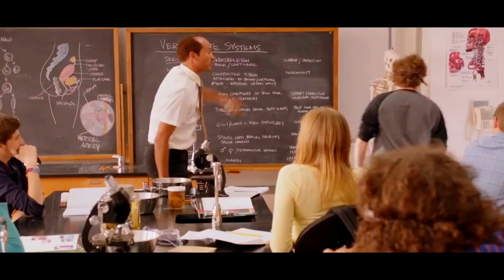You Got It Messed Up A ARON!!! @Golf With Friends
Friends in the video:
Garrett Quek